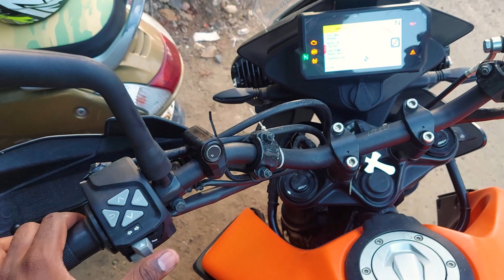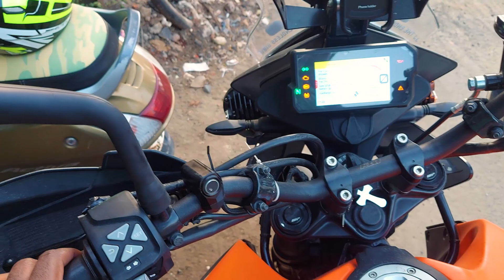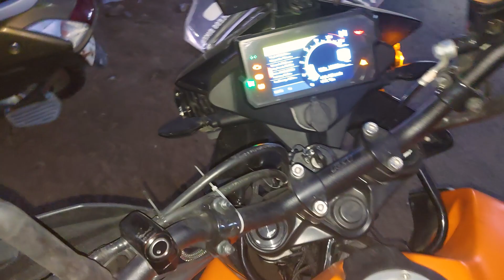FINAL MODIFICATION ✌| UPGRADE FOR LEH RIDE 😎| HAZARD and HELLA Chrome HORN 📢| KTM 390 Adventure 🏍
All modification done. Now ready for Leh Ladakh.

Things I am Using:

Parani M10 Intercom
DJI OSMO Pocket Handheld 3 axis Gimbal
DJI OSMO Pocket Expansion Kit
OKS German Chain Lube Spray 500 ml
Nilight 2 Pieces 5 Inch 72W Flood Double Row LED Bar 10800 Lumens Driving Lights
VAISHNU FOG LIGHT WIRING HARNESS KIT FOR UPTO 4 AUX/FOG LIGHTS

LED SWITCH
LED LIGHT
Resqtech Micro Tyre Inflator
FEGO Float - Air Suspension
Stanley Tool Kit
USB OTG
GoPro Mic Adapter
21 Inch Tube XPulse
DIGITEK® DTR 550 LW (67 Inch) Tripod For DSLR

Mother Board
Internal Hard Disk
Ketboard , Mouse & Gaming Headphone